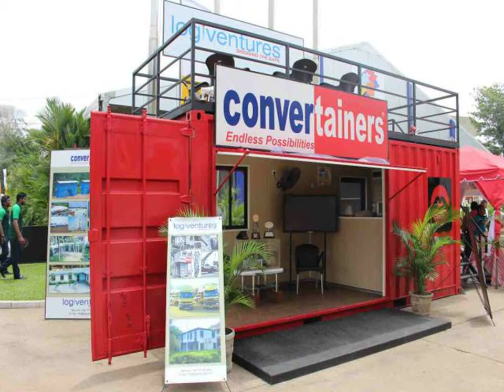Shipping Container Homes Sri Lanka